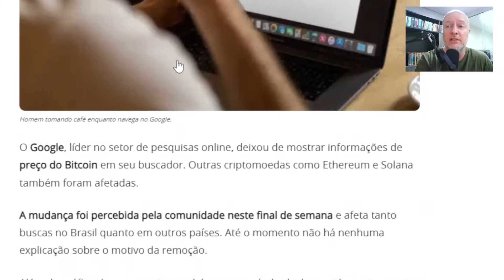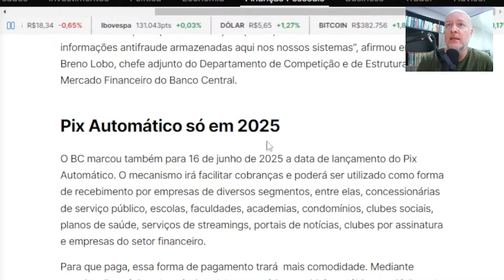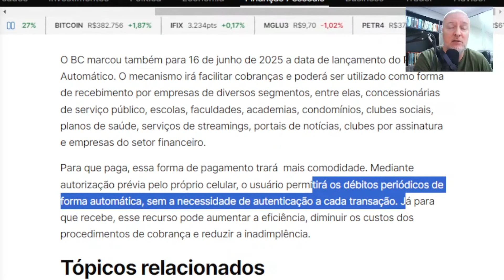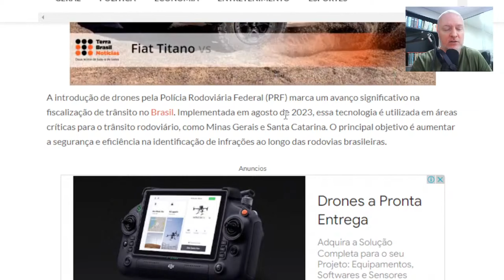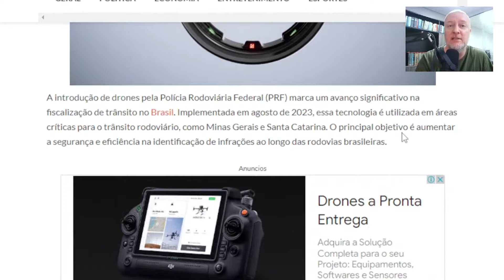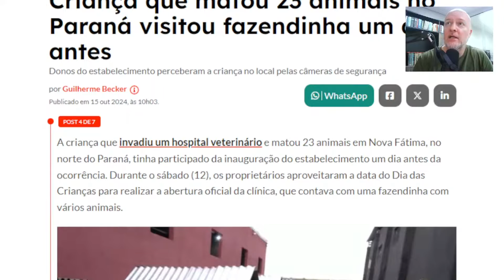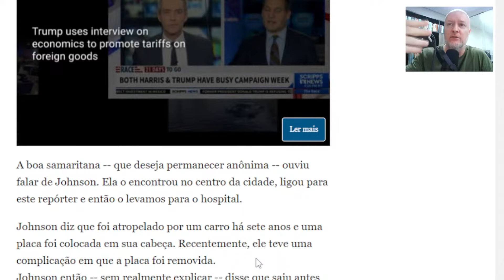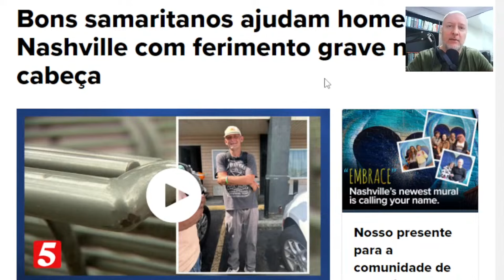HOMEM SEM PARTE DO CRÂNIO E MENINO DE 9 ANOS QUE INVADE FAZENDINHA ANIMAL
ATENÇÃO!
Se você já adquiriu o acesso às LIVES do MUNDO DESCONHECIDO, clique neste link para acessá-las:

Caso AINDA PRECISE ADQUIRIR o acesso para as LIVES do MUNDO DESCONHECIDO, os links de ingresso estão disponíveis abaixo:

2) OU Retribua pelas lives​ em reais e boleto, PIX, etc, neste